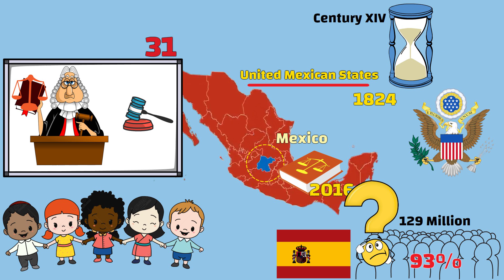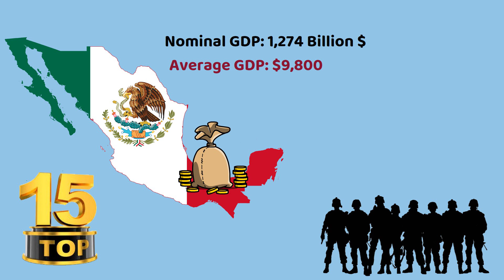Ringkas 400 Tahun Sejarah Meksiko dalam 4 Menit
Halo teman teman! Setiap hari, bersama kami, pelajari sedikit lebih banyak pengetahuan. Meksiko, secara resmi Amerika Serikat Meksiko. Sederhananya, Amerika Serikat Meksiko berarti negara itu terdiri dari persatuan banyak negara bagian, bukan Amerika Serikat dari banyak ras. Nama resmi Meksiko pertama kali digunakan dalam Konstitusi tahun 1824. Itu diadaptasi dari nama Amerika Serikat.
Meksiko terdiri dari 31 negara bagian dan satu kota, dan merupakan ibu kota Meksiko. Setiap kanton adalah otonom, berdaulat dan independen satu sama lain. Mereka memiliki Konstitusi terpisah tetapi tidak boleh bertentangan dengan Konstitusi Umum pemerintah federal. Demikian pula, ibu kota Meksiko juga memiliki otonomi yang sama dengan negara bagian, Berdasarkan Konstitusi baru, sejak 2016.
Saat ini, populasi Meksiko adalah sekitar 129 juta orang, di mana lebih dari 93% berbicara bahasa Spanyol. Jadi mengapa orang Meksiko berbicara bahasa Spanyol? Untuk memahaminya, kita akan kembali ke abad keenam belas.
Pada tahun 1519, ekspedisi Spanyol yang dipimpin oleh Cortés menginjakkan kaki di Veracruz, kota pelabuhan Meksiko saat ini. Raja Kekaisaran Aztec, yang percaya bahwa Cortés mungkin adalah dewa ular Quetzalcoatl, mengundangnya ke ibu kota Tenochtitlán. Setelah menyaksikan kemakmuran kekaisaran, dia bertekad untuk menaklukkannya.
Pada Mei 1521, pasukan Cortés dan sekutu asalnya yang ingin menggulingkan tahta menyerang ibu kota dan menangkap kaisar hidup-hidup. Dia kemudian menjajah daerah itu dan menamakannya Spanyol Baru.
Pada 1574, Spanyol menguasai sebagian besar kekaisaran Aztec dan telah memperbudak sebagian besar penduduk asli. Lebih buruk lagi, penyakit menular orang Spanyol menghancurkan sebagian besar penduduk asli, dengan perkiraan 24 juta kematian antara tahun 1521 dan 1605.
Donasi untuk FYI:
(Semua donasi Anda akan membantu kami bertahan dan berkembang lebih jauh. Terima kasih banyak)
Sukai Video + Bagikan video dan daftar.